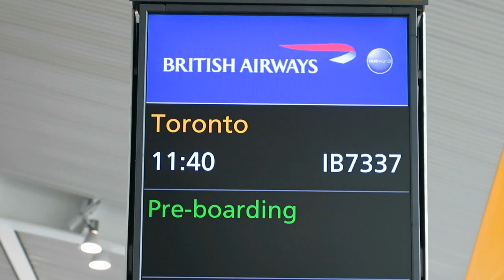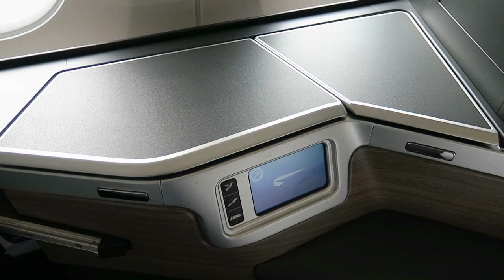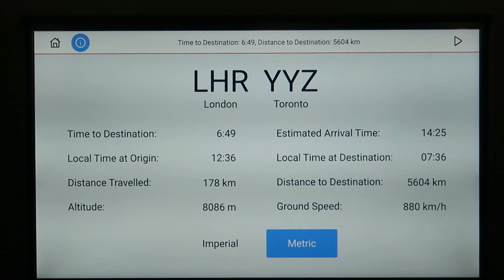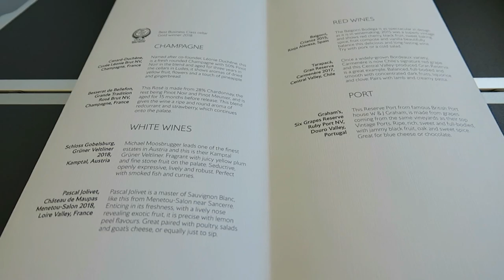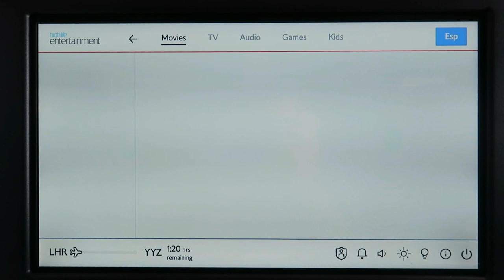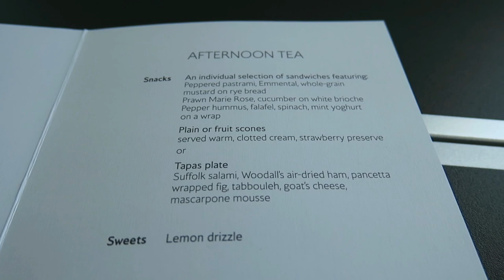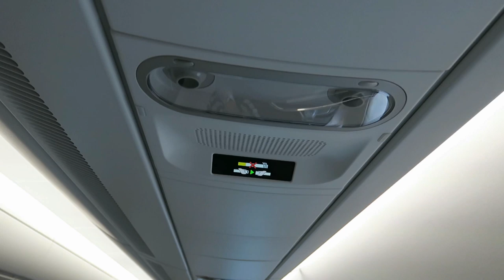[Flight Report] BRITISH AIRWAYS | London ✈ Toronto | Airbus A350-1000 | Business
BA093 - 11/2019
Step onboard British Airways new flagship aircraft; the Airbus A350-1000 featuring their new Club World Suite.